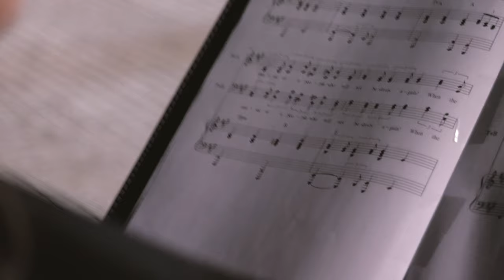Bratislavské hlasy pre Ukrajinu | Братіславські голоси для України | Do You Hear the People Sing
Bratislavské hlasy pre Ukrajinu | Братіславські голоси для України | Do You Hear the People Sing vocal cover | Чи ви чуєте цей спів
dirigentka / диригент: Bohdana Ljashko / Богдана Ляшко
bicie / барабани: Viktória Kručkova / Вікторія Кручкова
majster zvuku / звуко-режисер : Vladimir Slaninka / Володимир Сланінка
produkcia / відео-режисер: Stanislav Griguš / Станіслав Григус

Do You Hear the People Sing (z Les Misérables )
Claude-Michel Schönberg
Slová  / Слова: Alain Boublil, Herbert Kretzmer, Jean-Marc Natel
Úprava /  Аранжування: Ed Lojeski

Spievali účastníci zborov / Співали учасники хору
Blu Dal Cielo
Bratislavský chlapčenský zbor
Eleos
Konzervatórium Bratislava
Neha!
Oct.opus
Pressburg Singers
Spevácky zbor Apollo
Spevácky zbor Lúčnica
Tempus
The Chamber Choir
Tirnavia
Vocalatté
Voci Allegre
VŠMU
Zbor Verbum
Zobor Hangja Vegyeskar
ZUŠ Jozefa Kresánka
ZUŠ Rusovce

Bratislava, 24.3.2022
za odznaky ďakujeme Kompot.sk

Чи ви чуєте цей спів?

Спів лютуючих людей,
Музику тих, хто встав з колін,
Ставши вільними в цей день!

Врешті наші всі серця
Об'єдналися в одне,
Будемо разом й до кінця
Коли день прийде.

Поєднаймось в цьому спротиві,
Пліч-о-пліч станьмо в ряд.
Нове життя навпроти -
Із-за ліній барикад.

Тож станьте до лав,
І виборюйте вільне життя!

Тисячі палких сердець
Об'єдналися в одне
І ворог зійде нанівець
Коли день прийде.

Не шкодуй для боротьби
Ані терпіння, ані сил.
Ми розірвем ланцюги
І підіймемося з колін.

І більше ніхто
Не одягне на нас це ярмо!

Тисячі палких сердець
Об'єдналися в одне
Коли день прийде.

Тисячі палких сердець
Об'єдналися в одне
Коли день прийде.

І цей день прийде!